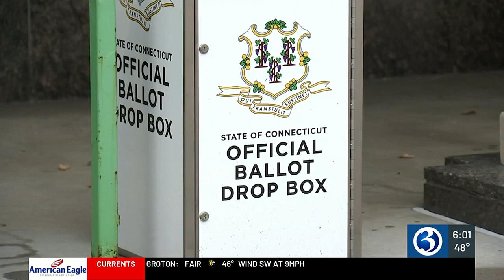Bridgeport candidates speak out on ruling as Election Day approaches